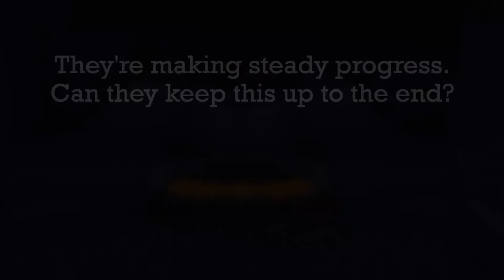Braving the Elements | Elementcore #10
Welcome to Elementcore, a Minecraft Hardcore inspired by the PBG Community, where every Minecraft day and night will bring a new Element to wreak havoc upon the world!

Following the disasters of the past day, the remaining Randos realise that, in the midst of their trials and tribulations, all their hard work is not yet in vain. With the number of Bosses and Invasions left to fight becoming smaller by the day, the hope of victory is being renewed!